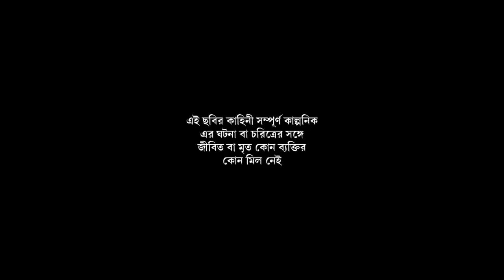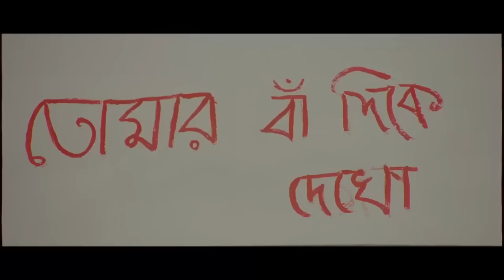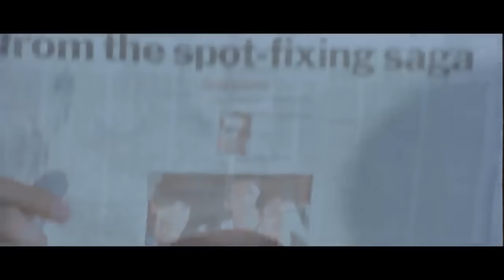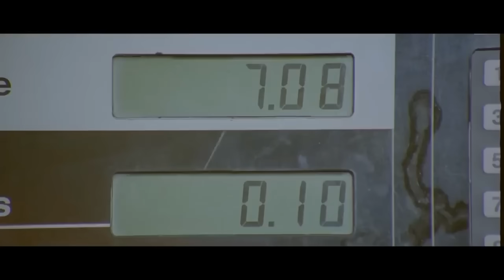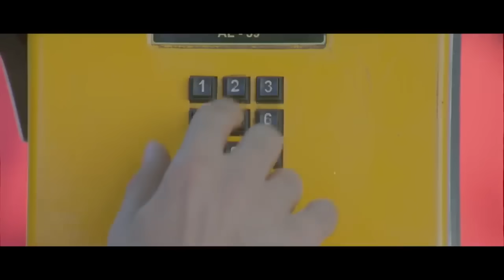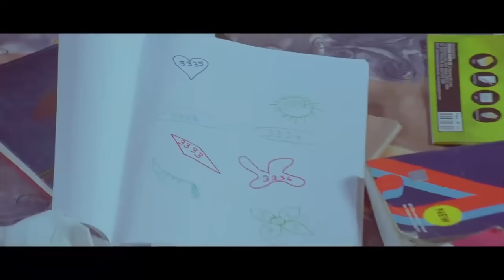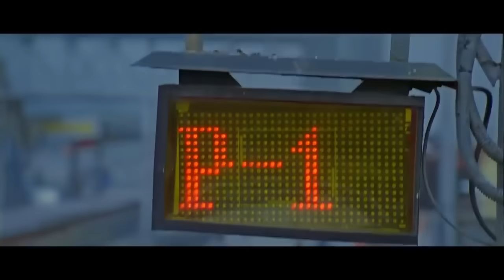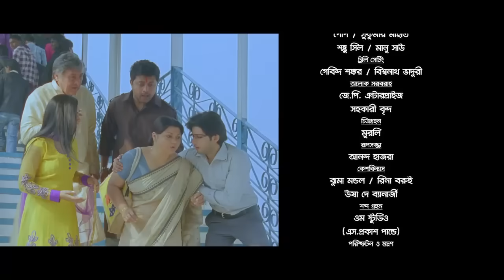TOR NAAM | তোর নাম | VICTOR BANERJEE | MAUSHAMI | TOTA | GAURAV | SWATI | Echo Bengali Movie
ECHO BENGALI MOVIES presents Bengali full movie "TORNAAM" " তোরনাম" which was released in the year 2012, Directed by: JAI SHANKAR, starring : VICTORBANERJEE, MAUSHAMISAHA, TOTAROYCHOUDURY, GAURAV, SWATI, ETC

Movie Credits :

Film.      : TOR NAAM ( তোর নাম )

Director : JAI SHANKAR

Starring :VICTOR BANERJEE,MAUSHAMI SAHA,TOTA ROY CHOUDURY,GAURAV,SWATI ETC

Music Director(s) : AKASSH

Release : 2012